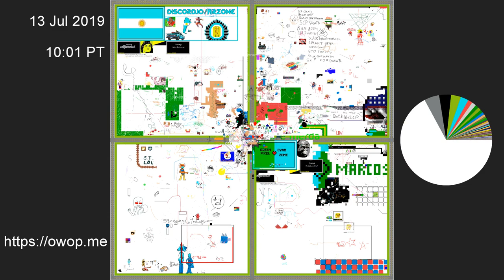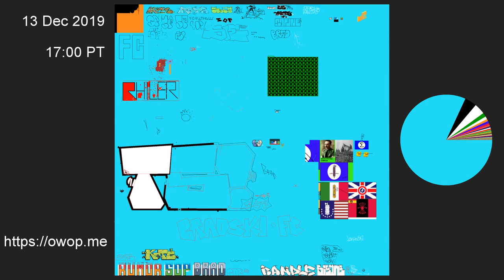5 Years of OWOP - Timelapse 2018 - 2023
Video put together by LapisHusky
Music added in by Cygnus

Music in order of appearance:
1: the infinite clam
2: the gills
3: the abyssal auction
4: joshys knuckle
5: memory lane
6: the gunwale
7: the benevolent parish
8: prologue I - a brief history of out wasted world
9: prologue V - the weight of history's presence